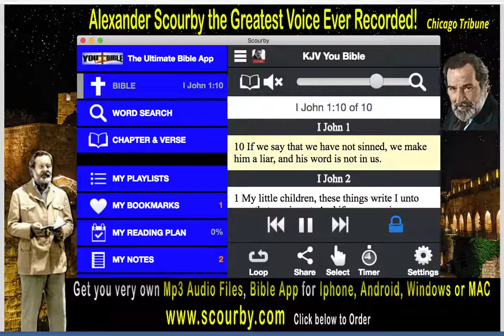Bible Verses Commentary Book of l John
The King James Bible Read by Alexander Scourby, the Voice of the KJV Bible
                                                       GO TO DESCRIPTION BOX BELOW

                  Click link Below to  Download PLAYLIST for The KJV Bible by the Chapter or by the Book

                                  Save the Playlist for INSTANT ACCESS and SHARE IT WITH OTHERS